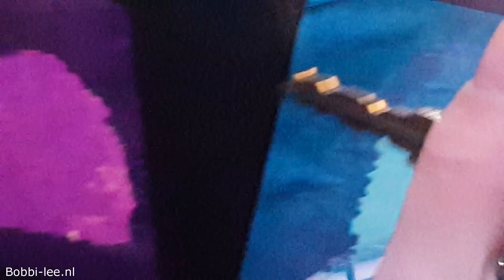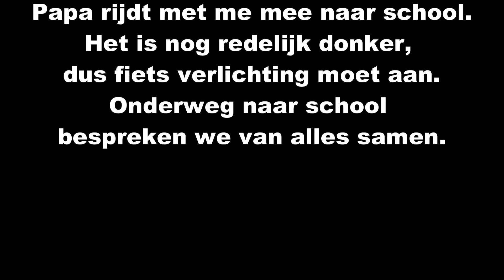Met de FIETS NAAR SCHOOL. Ik zal wel even laten ZIEN in WELKE GROEP IK ZIT. #763-A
OUDE OPNAME DIE WE OPNIEUW PLAATSEN. Helaas is het eerste filmpje uitgezet door de host. Daarom nogmaals plaatsen.

Vandaag brengt Papa mij naar school. Samen fietsen naar school en van alles onderweg bespreken. Altijd gezellig met Papa. Ik ben benieuwd wat ik vandaag weer ga leren op school.
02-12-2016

Polakweg 17
2288GG Rijswijk